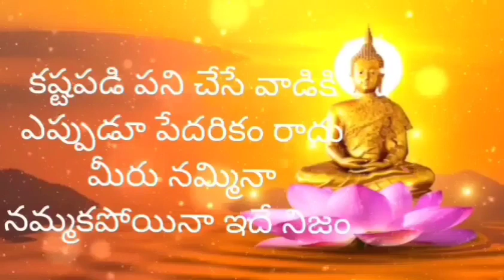🌹 ఒకరుమీకుదగ్గరఅవుతున్నారుఅనుకున్నాదూరంఅవుతున్నారుఅనుకున్నాదానికికారణంమీగుణంకాదుమీదగ్గరఉన్నధనమే 🌹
🌹 ఒకరు మీకు దగ్గర అవుతున్నారు అనుకున్నా దూరం అవుతున్నారు అనుకున్నా దానికి కారణం మీ గుణం కాదు మీ దగ్గర ఉన్న ధనమే మీరు నమ్మినా నమ్మకపోయినా ఇదే సత్యం 🌹 అమ్మ